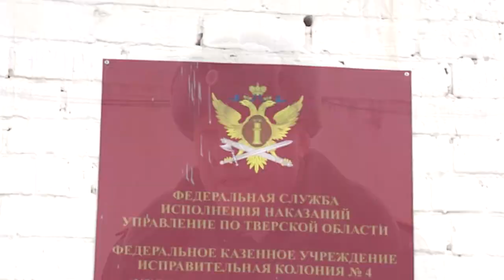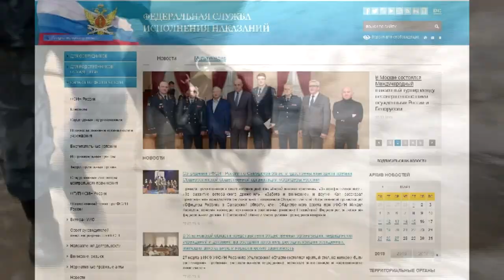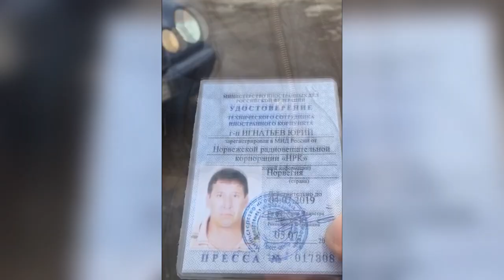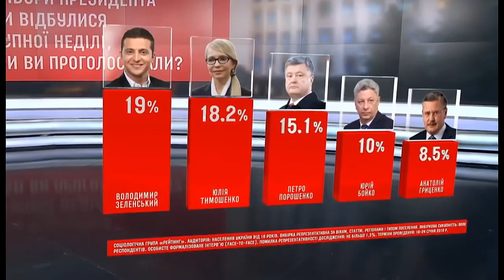Что искали «викинги» в тверской колонии